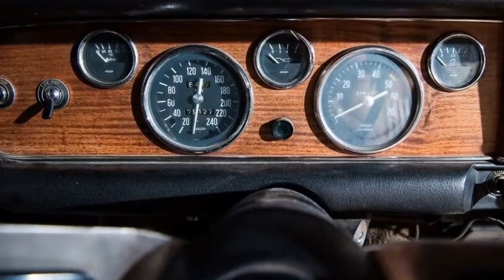Ex Juan Manuel Fangio 1970 IKA Torino 380S